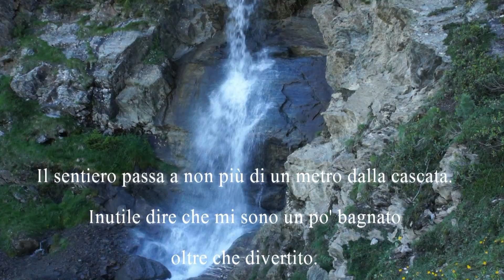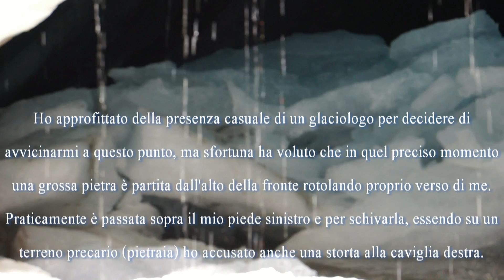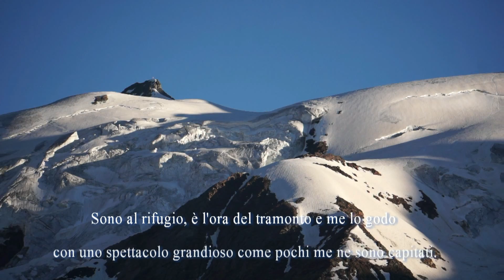dal rifugio Berni al rifugio Branca - 3° giorno del trekking nel Parco Nazionale dello Stelvio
La tappa di questo trekking allo Stelvio senz'altro più spettacolare e sorprendente, senza dubbio per l'essersi trovati a tu per tu con le potenze della natura, in primis l'imponente ghiacciaio dei Forni che ho potuto toccare con mano.